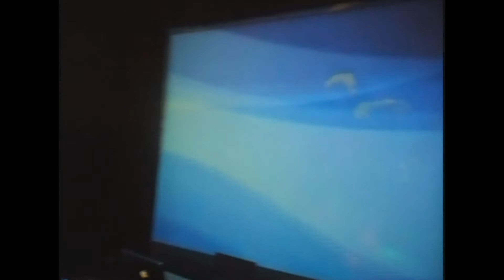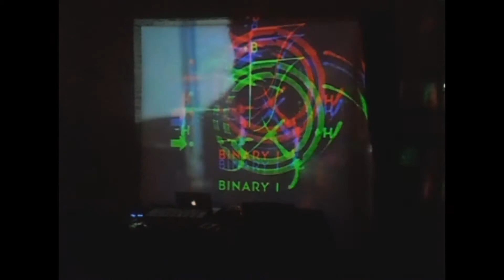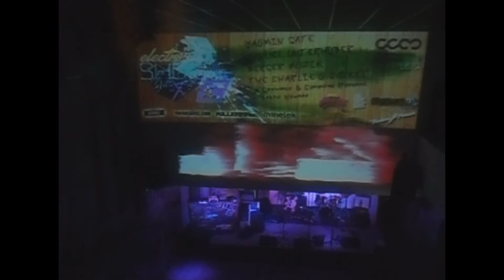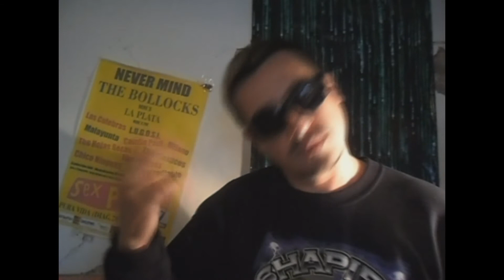Neo Cyberpunk - Una mirada al cyberpunk hoy (Chico Ninguno)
Chico Ninguno nos habla sobre el movimiento cyberpunk en la actualidad desde una mirada argentina, pero sobre todo contemporánea.

Créditos: Circo Eléctrico, Central Eléctrica Discos, Chico Ninguno, Patokai, The Charlie Jackets, Electroshock-C, PuraNeta Estudio, Morphoery, Cyberpunk Argentina